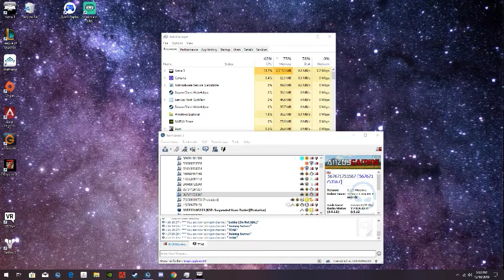Johny Carter the cop pt 2